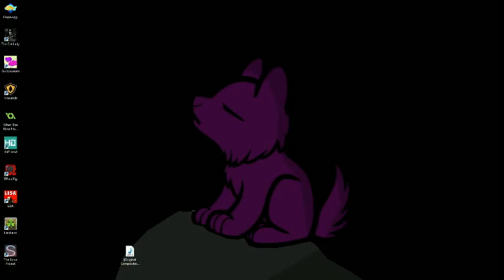Unturned Fun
Zombies, Death and Murder... What Next...

BRAINS...